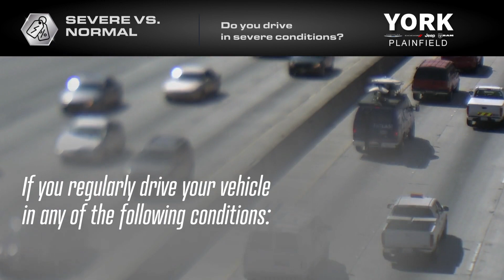Severe vs. Normal Driving? near Indianapolis - BG Products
Do you drivein severe conditions?
Did you know that most OEMs suggested maintenance schedules are based on an idealized normal driving conditions standard? Very few vehicles operate under these ideal conditions.For vehicles that experience severe driving conditions frequently, additional severe driving maintenance, using fluids from BG Products, is recommended to keep your vehicle in top shape to handle the additional stresses of severe driving conditions.
Severe Driving
        • Stop-and-go or heavy traffic conditions
        • Extreme heat or cold
        • Fully-loaded vehicle
        • Towing a trailer or boat
        • Frequent idling
        • Driving in mountains or steep hills
        • Driving on dusty, muddy, gravel or salted roads
        • Frequent short commutes
Offer valid at York CDJR of Plainfield in Plainfield near Indianapolis
Offer Tags: